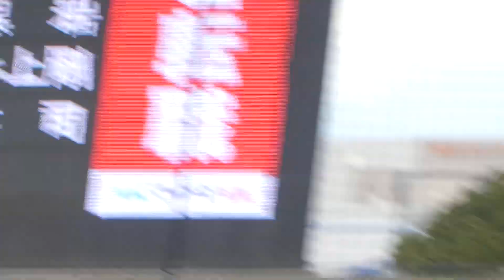山田 健太【2022年ドラフト1位候補】立大3年 大阪桐蔭 ライト前ヒット 2021.10.18 vs慶大 神宮球場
2021年10月18日 東京六大学野球秋季リーグ戦 慶大vs立大